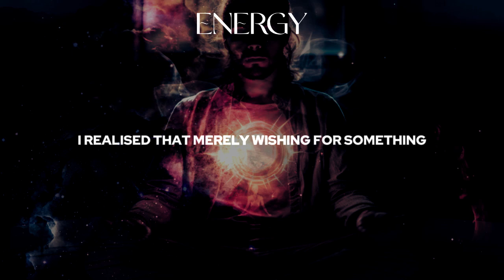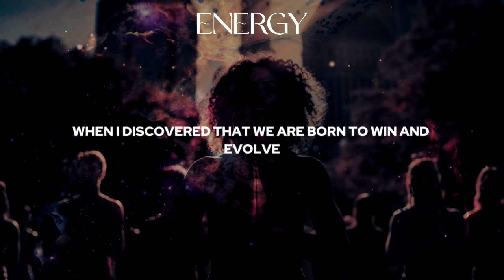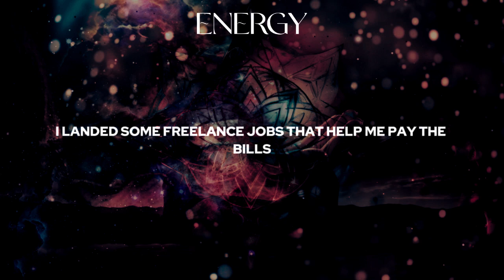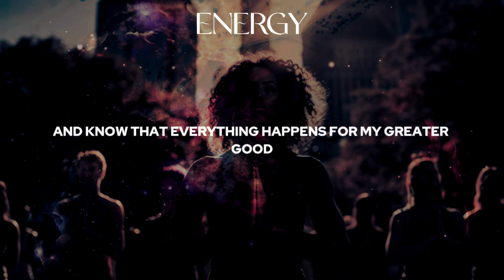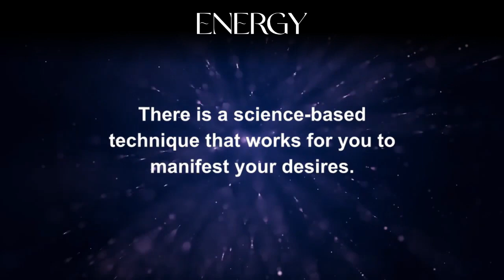YOU WILL HAVE EVERYTHING YOU WANT WHEN YOU DO THIS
Thank you for joining the ENERGY channel on this journey. Your support is very important to my work.

When you comment, like and share, you are spreading good messages and at the same time you are supporting my work so that it reaches more and more people and blesses their lives.